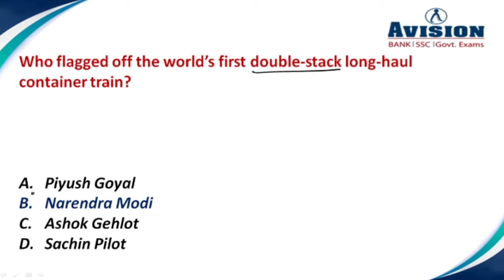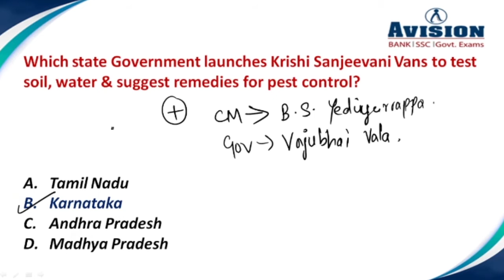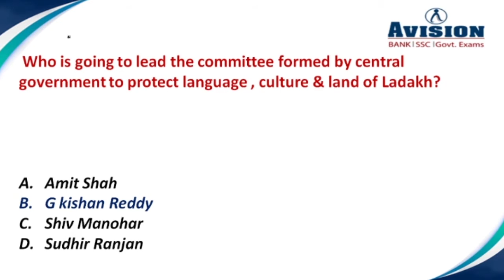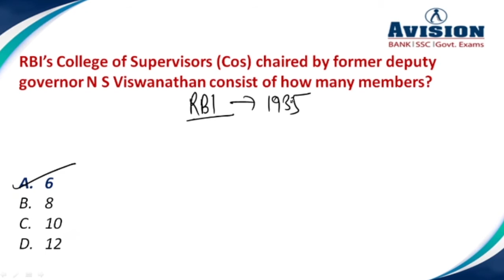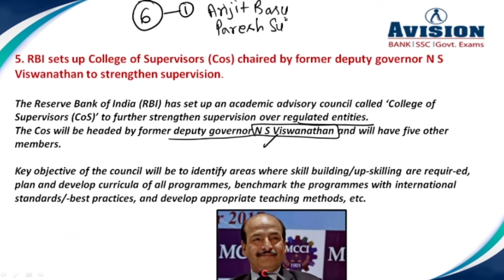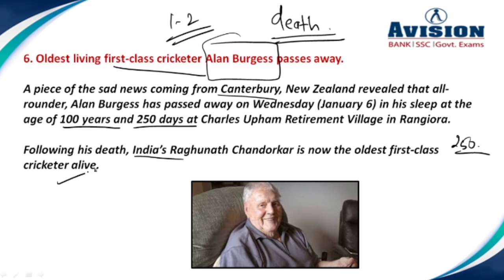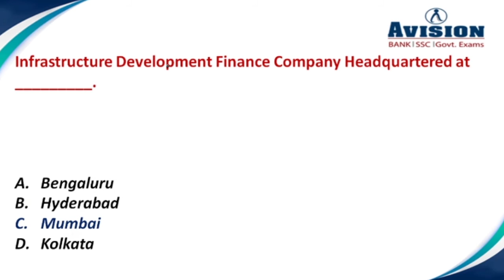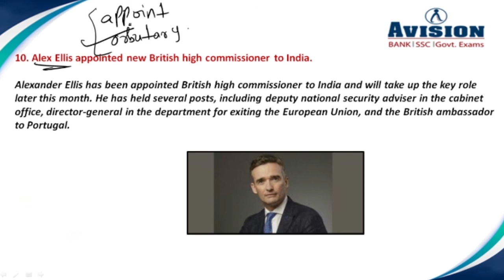Daily Current Affairs in hindi | 9th January Current Affairs 2021 | AVISION DAILY GK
7:00 AM - Current Affairs 2021
8:00 AM - Daily Vocab Doze for Banking/SSC/Railway

 SSC exams Syllabus, SSC Current Affairs for January 2021, SSC Daily GK quiz, SSC CGL GK quiz, SSC CGL. Daily Current Affairs for SSC CGL Exam Pattern, SBI PO exam Syllabus, SBI PO exam pattern, Government Exams Notification, Daily Current Affairs 2021. Best current affairs for 2021 , All top trend new current affairs available. Important Current Affairs for All competitive Exams like Banking, SSC, RRB, RBI, LIC, NDA. Banking quiz and government exam quiz for all exams, Online test for all type of exams like IBPS, SBI PO, RRB, SSC, RBI, NTPC. Banking Courses available on all pattern like SBI PO, SBI CLERK, IBPS PO, IBPS CLERK. Avision Provide LIC Course detail, WBCS Detail, RRB details and SSC Course Details.
gk update,
SSC Current Affairs for January 2021,
current affairs of 9th January update,
AVISION DAILY CURRENT AFFAIRS FOR BANK,
current affairs of 9th January of india,